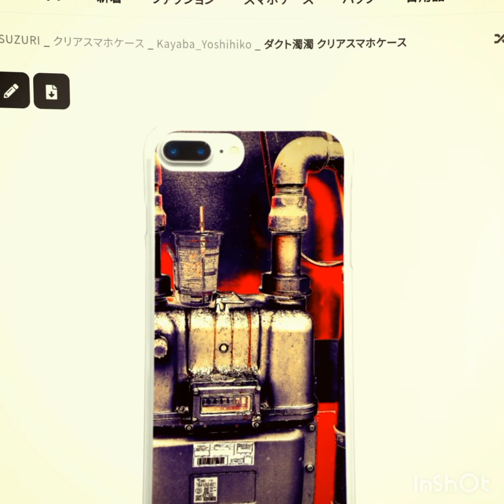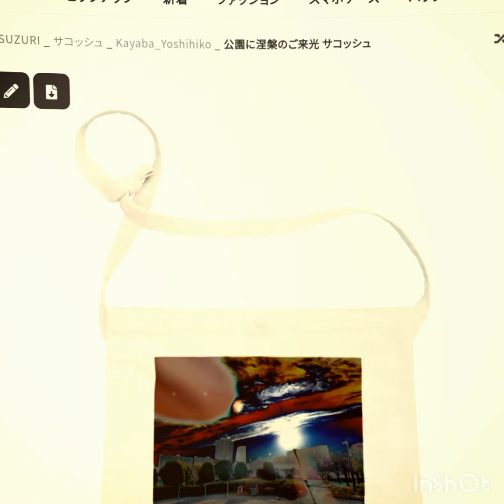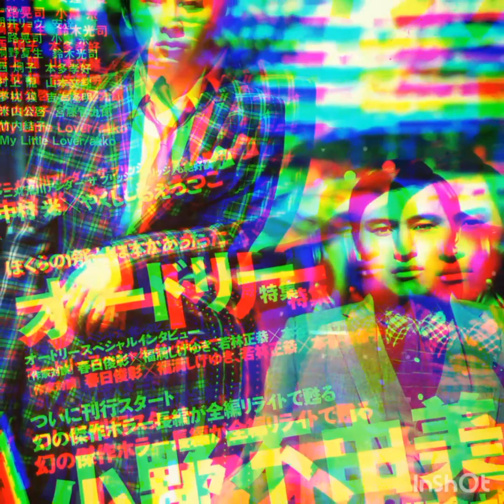オードリー若林さんアイスランドレポート1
「いやはや、今川氏真も転生者だったとはねええ」

信長は心の底から驚いているサインなのか白皙の美貌に耳たぶだけ赤くして唸っている。斎藤、今川、松平の連合軍4万に挟撃されて天下の織田軍も美濃と尾張の境界線であっさりと壊滅した。まさに、歴史がヒン曲がった瞬間を馬上から目撃して、俺は責任の重さに失禁しそうになる。その後、俺は捕虜となった信長と話しあうことにした。危険人物だったら後顧の憂いを断つために、死んでもらうことになっていた。でも、会ってみるとそれは根こそぎ杞憂だった。

「お、おたくも転生者かあ」

俺は信長に切迫した声で言った。幸い小姓たちを遠のけて二人きりなのが幸いだった。なぜ奴が転生者だと気付いたかというと、信長の右耳にイヤリングが付いていて、しかもカタカナでエグ○イル命って文字が彫られていたからだ。
「いやあ、ここはいい時代だよ、エグ○イルは聞けないけど」
「え、イヤイヤ、良くないだろう。早く元にもどりたいよ」
俺は驚いて言う。同時にエグ○イルもう古くないか?と心の中でつっこみをいれる。
「それより手が痛いから、縄ほどいてよ」